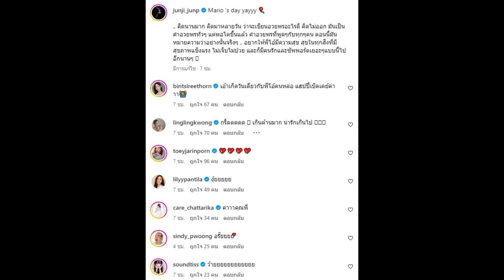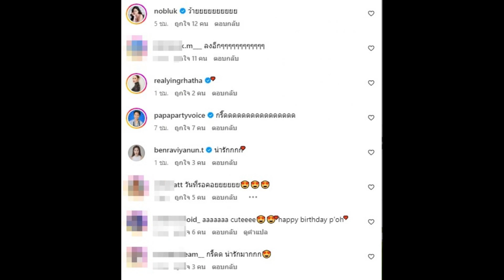หวานขึ้นทุกปี! จันจิอวดภาพคู่อวยพรวันเกิดมาริโอ้น่าร๊ากกก